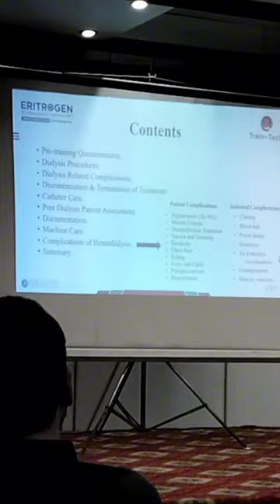Dialysis technician training program by Doctor Saqlain Haider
Topic
Dialysis techniques and management of Dialysis related complications
Introduction of Doctor Saqlain Haider
Guide to Dialysis technician how to treat complications during dialysis
This is not a full video just a clip of introduction and content of Saminar